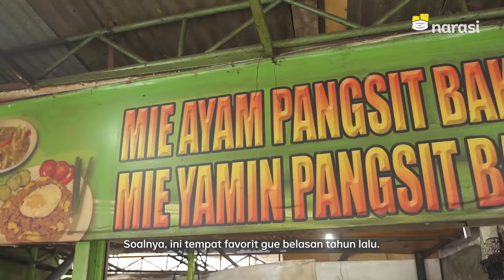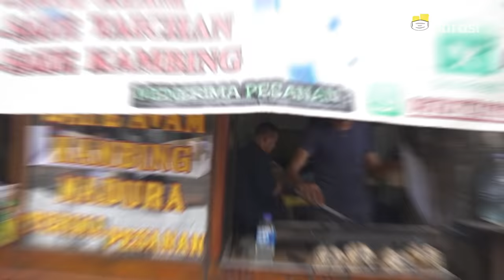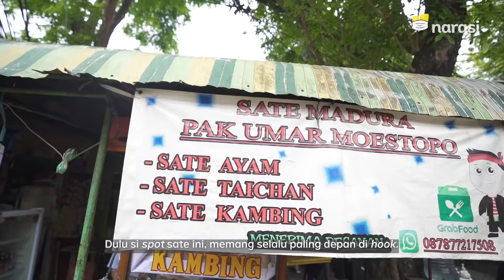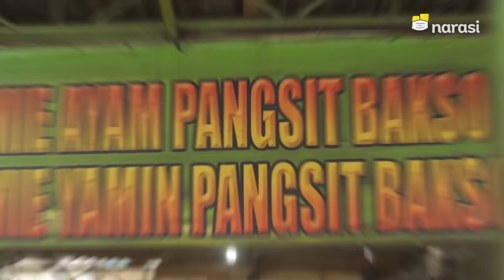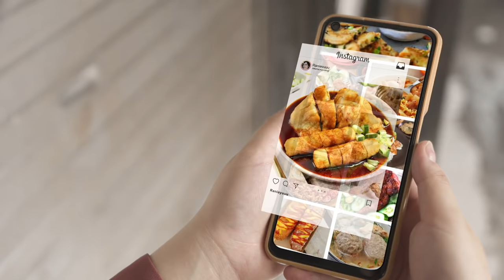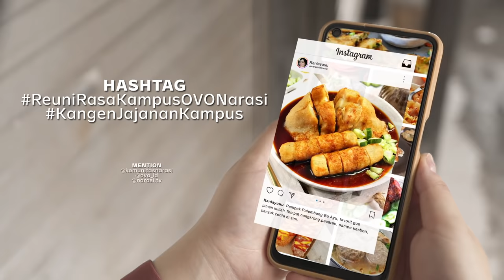Nostalgia Jajanan Kampus Bareng Rico Lubis | Get Started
Banyak hal yang bikin kangen kampus. Bukan cuma teman-teman sekelas, pojok kampus buat nongkrong, tapi juga makanan favorit di sekitaran kampus. Saking kangennya Rico Lubis, dia sampai mampir ke Universitas Moestopo buat nyobain Sate Ayam & Mie Ayam yang legendaris.

Kalau kamu juga kangen punya makanan favorit waktu kuliah dulu dan ingin bernostalgia, yuk, ikuti Photo Story Competition “Reuni Rasa Kampus” buat bantu pedagang makanan kampus favoritmu bertahan dan berkembang.

Menangkan kesempatan raih hadiah total Rp10 juta untuk photo story terpilih. Syarat dan ketentuan lengkap temukan di Instagram @ovo_id atau @narasi.tv.

(Narasi)